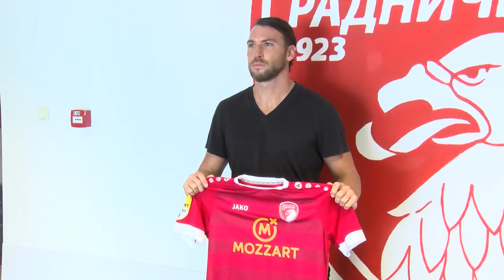Hrvatski golgeter pojačao FK Radnički 1923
Fudbalski klub „Radnički“ prekinuo je saradnju sa doskorašnjim kapitenom Markom Mirićem, koji je prešao u Mladost iz Lučana i veznim igračem Milošem Milisavljevićem. Radnički je u svoje redove doveo iskusnog hrvatskog internacionalca, Marka Šimića, koji bi trebalo da doprinese efikasnijoj igri Kragujevčana u napadu.